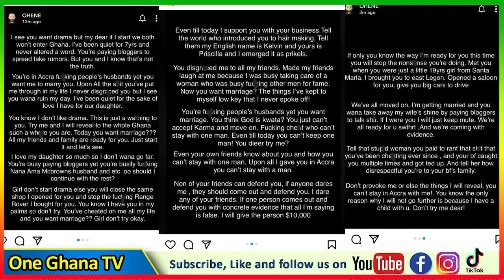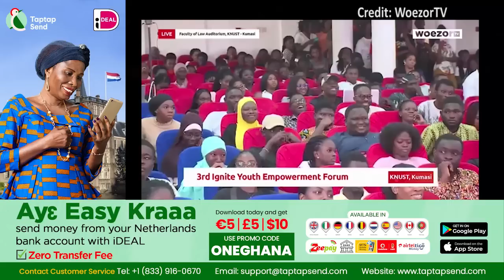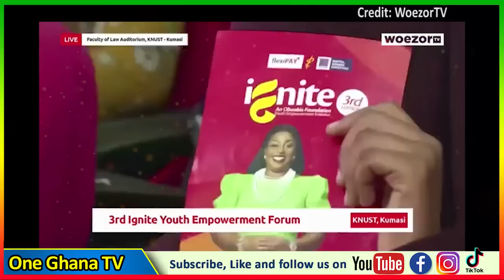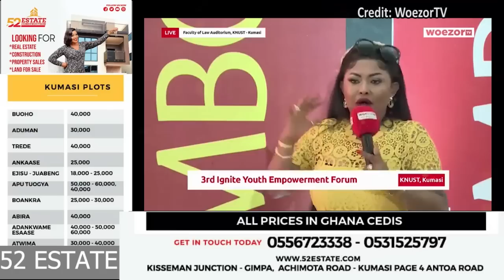Mcbrown says she will leave her marriage if........